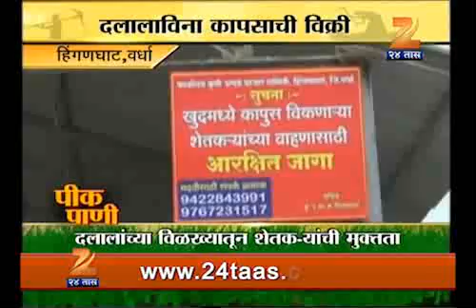Vardha Peek pani 1904